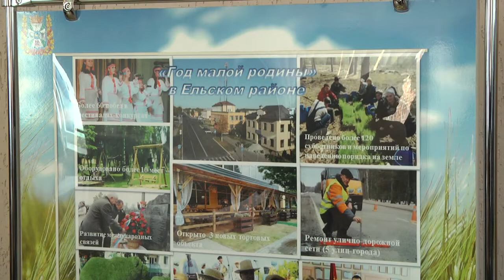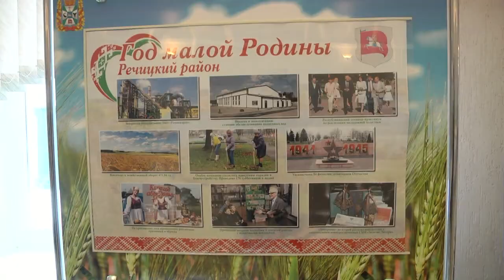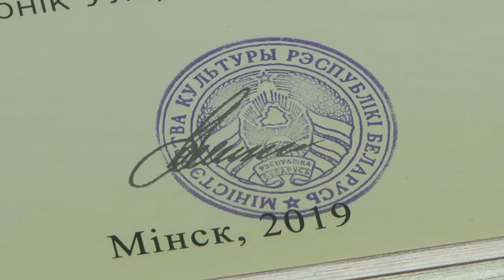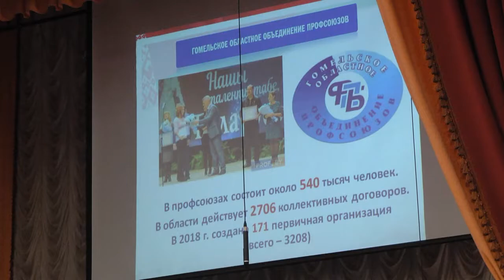Культурную жизнь области обсудили в Гомеле